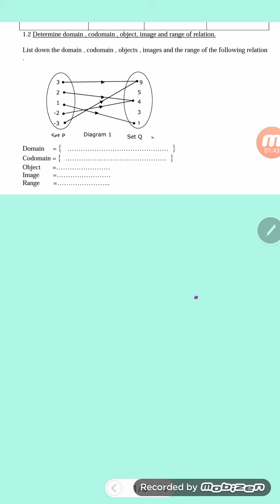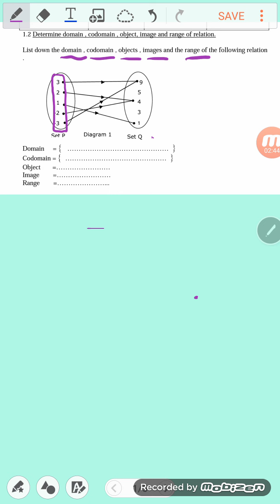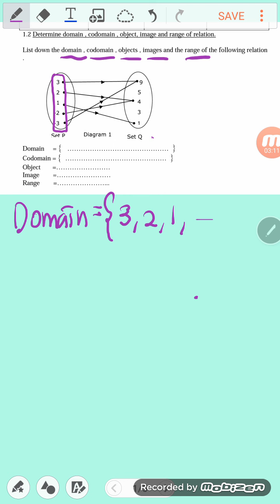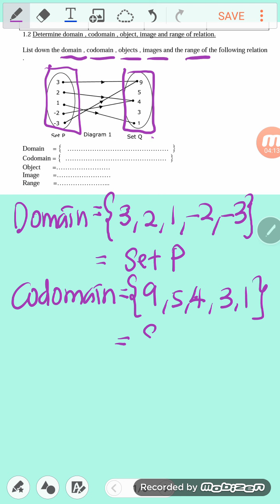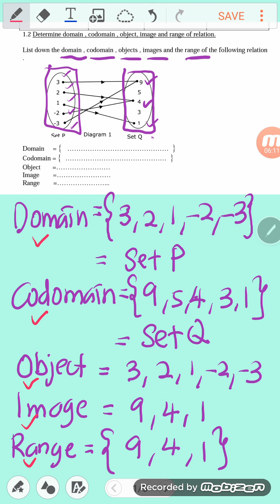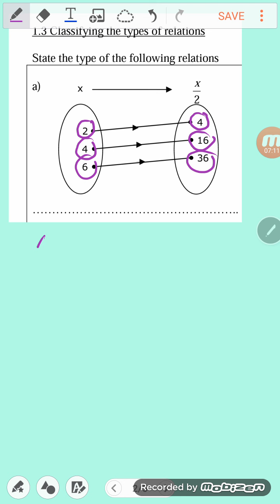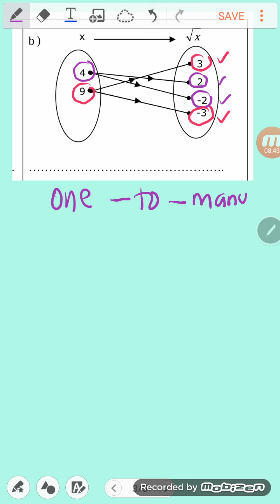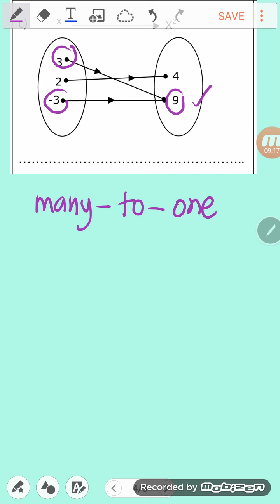Celoteh Cikgu Hayati ttg topic Functions/Fungsi